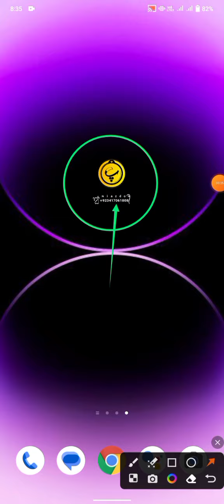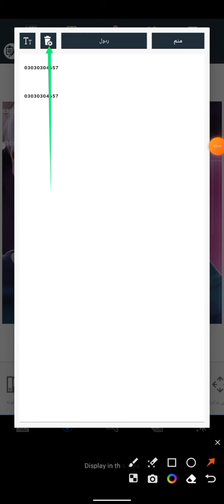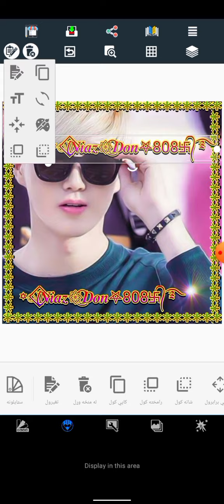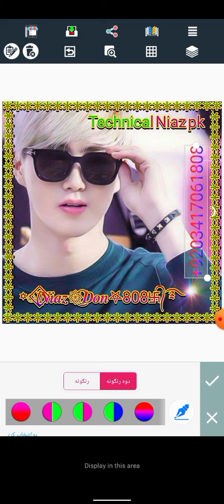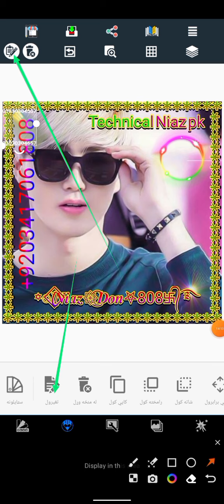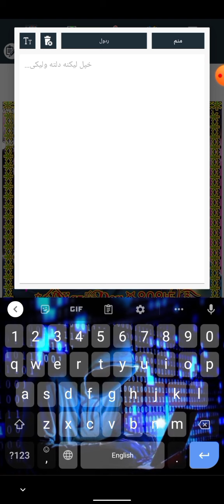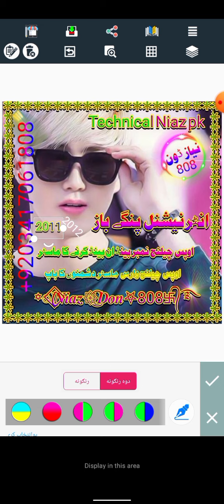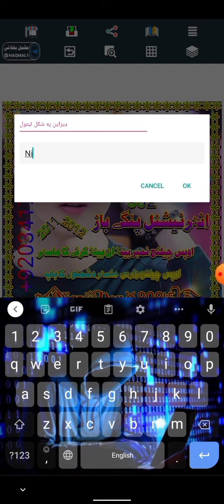HOW To CREATE DP WITH NAME WHATSAPP // Full HD,✍𝙉𝙞𝙖𝙯𝘿𝙤𝙣༆808✍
HOW To CREATE DP WITH NAME WHATSAPP // Full HD

pic photo ko editing Karne ka tarika✍️2024#PixelLab​🗃️🗄️✍️ki dpbanane ka tarika#@DPbanane ka#photo​
DP banane ka tarika jis chai aap vaise pic banaa sake photo banaa sake kis application ki vajah se theek hai jis kism ki marji apni DP banani hai chahe Whatsapp ya YouTube ya telegram ke Liye jis chij ke Liye apni marji DP banvani hona is application ki Tarah se aap log banaa sake to theek hai photo banane ka application new 2024#pukhton​